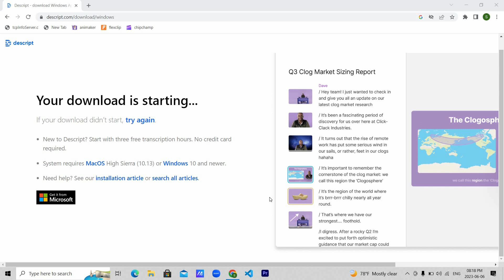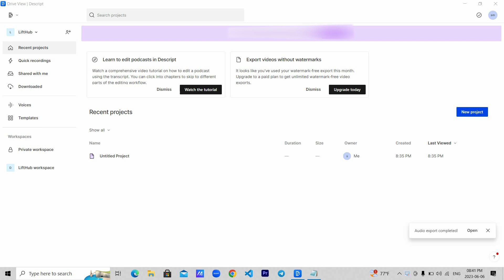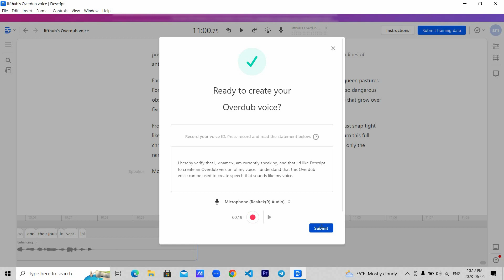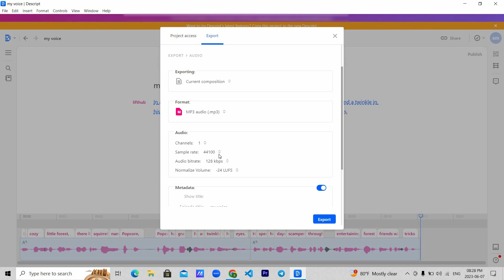How To Generate Your Own Voice Using AI | Text To Speech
In this video, you will learn how to generate your own voice using AI. All you have to do is type your text and AI will generate your voice for you.

Background Music
"Lucky" Happy Groovy background music/montage for vlogs no copyright - prod. OBI